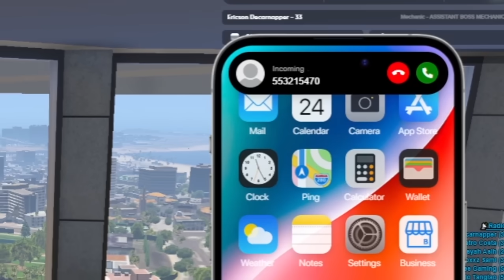BG MANSION is FOR SALE for 5 Billion $ in GTA 5 RP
for channel membership you can use the imoji by typing this codes👇

Cheaters
Number1